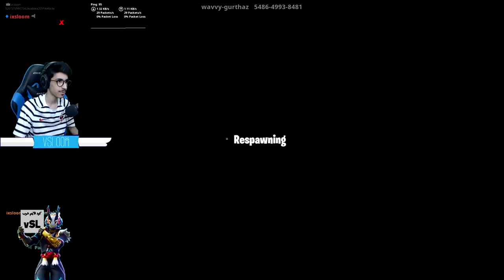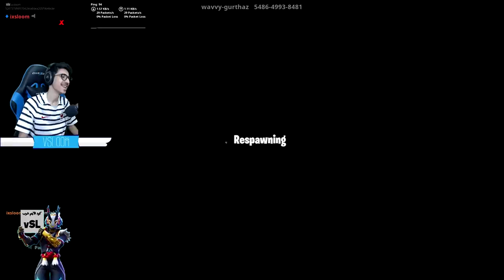فورتنايت - ماب سباق الموت ( جداًُ ممتع !!) || Fortnite